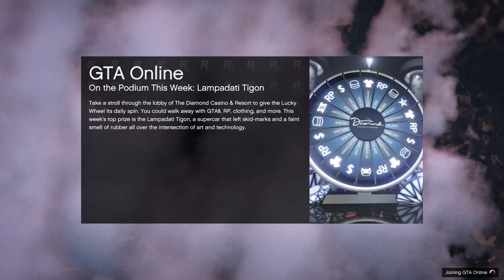GTA V Online! - Looking at my 7 YEAR OLD Character!! - I played SO MUCH!